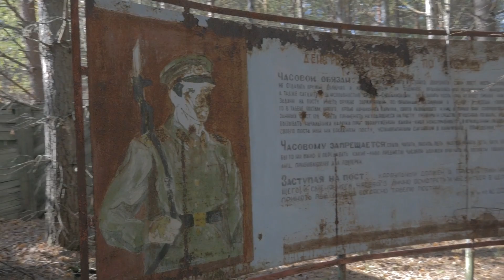UKRAINE THEN | VS | UKRAINE NOW - Music Film 💔🇺🇦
Enjoy the Music Film!

Music_For_Videos